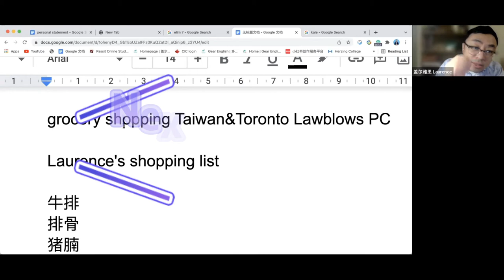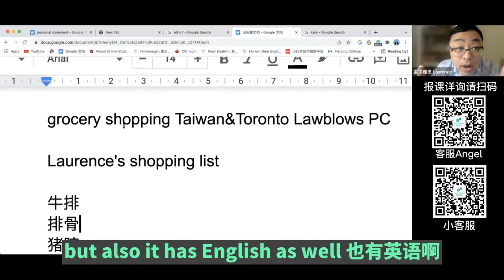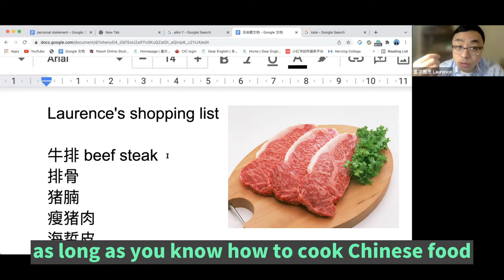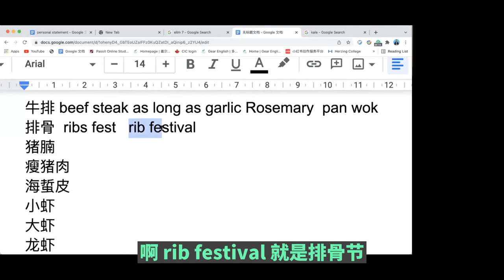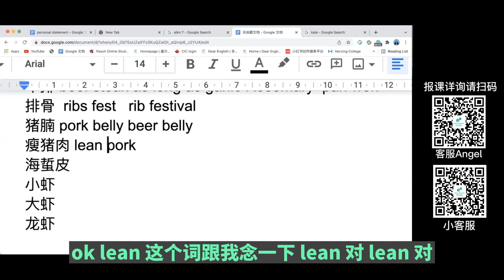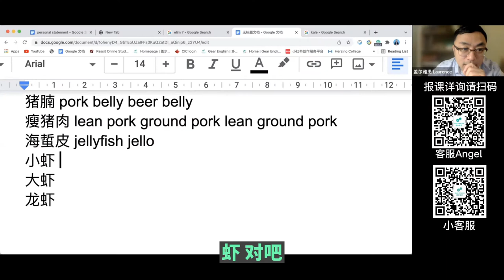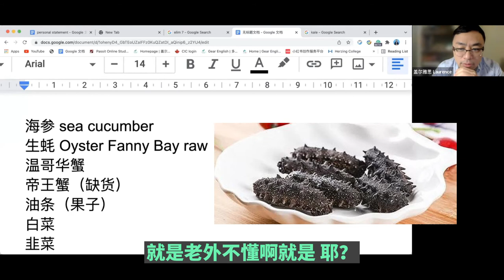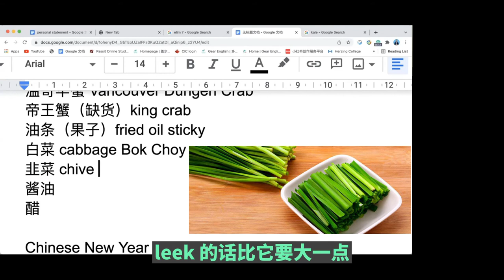这些年货只会买不会说？！∣18个超实用Grocery词汇拿走不谢∣中英文Shopping List让你购物学习一举两得∣Laurence老师教会你记忆单词的最佳方法∣盖尔雅思Laurence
本期视频重点：18个超实用Grocery词汇拿走不谢！
（点击∣展开∣更多惊喜内容别错过）
以下【盖尔雅思】各媒体平台，欢迎您的关注！

添加 - 盖尔雅思微信客服号 GEARIELTS，获取更多IELTS学习相关资料
关注 - 盖尔雅思微信公众号 gear_english，获取更多IELTS备考相关材料

精品 - 盖尔雅思 Online课程，gearenglish.teachable.com在线1对1雅思教学视频
（听/说/读/写，精品课特惠上新！全科进阶或单项提升，任你选！还有$200美刀课程Coupon限时大方送，添加 - 盖尔雅思微信客服号 GEARIELTS，即可领取Coupon Code）

【联系我们】
盖尔雅思，助力海外学子圆梦大学、移民之路！